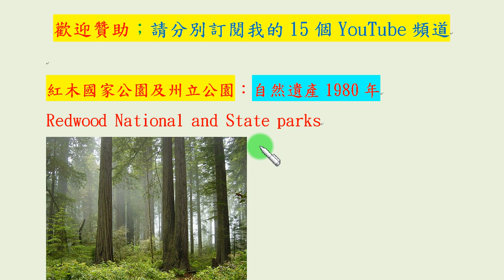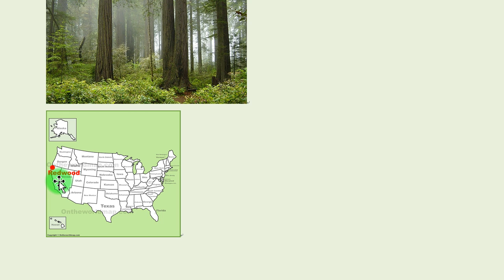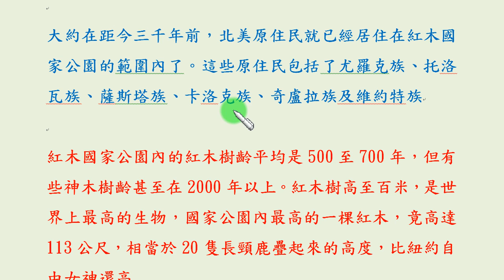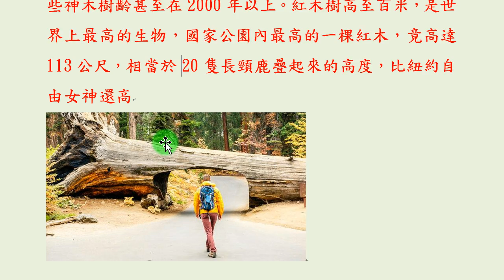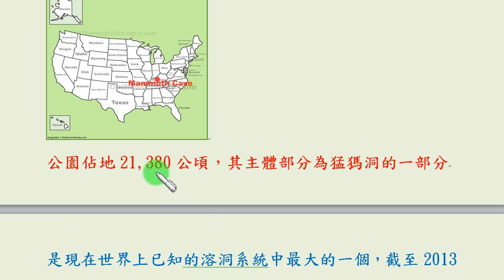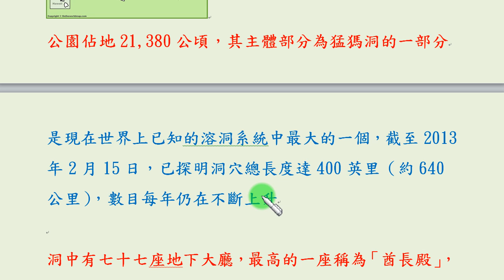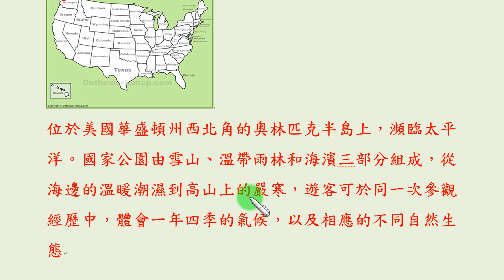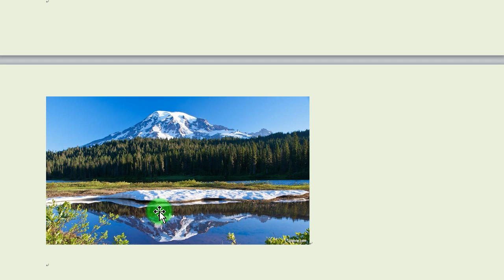聯合國世界遺產：美國遺產篇之3 (紅木國家公園、猛獁國家公園、奧林匹克國家公園)